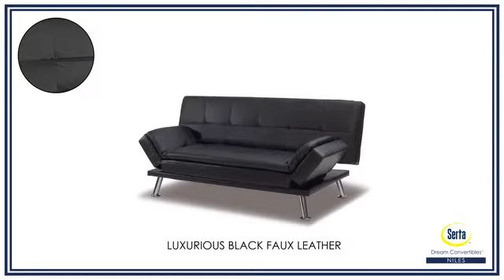Serta Sleeper Niles Three Seater Black Leather Fabric Sofa Bed From The Futon Shop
The Niles Convertible Futon Sofa Bed Sleeper Black is simple and affordable. Finger guard protection and three positions Sofa Longer and bed.